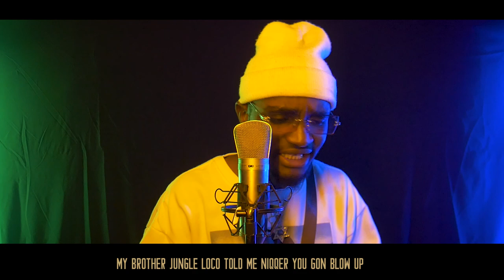EYE_QUE - WILL GONO(Studio Visualizer) shot by Realonevisuals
WILL GONO (Studio Visualizer)
Performed by Eye Que
Shot by Realonevisuals

WILL GONO :
Produced by Wescidewill
Shot by @realonevisuals
Recoded,mixed and mastered by Pepzee “SoK”